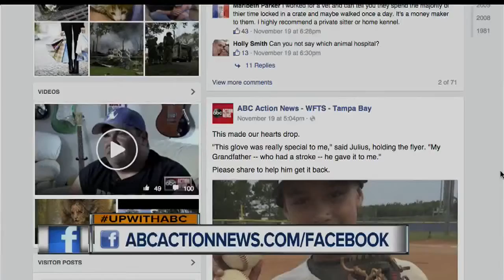Nine-year-old looking for a stolen glove!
ABC Action News: Weekend Edition